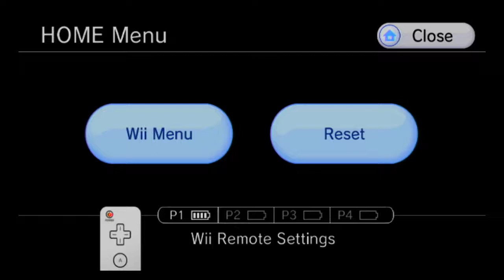Metroid Prime Trilogy 100% Walkthrough part 52, 720p HD (NO COMMENTARY)